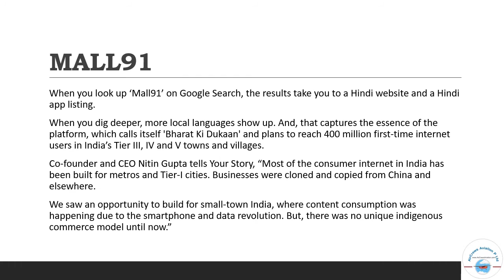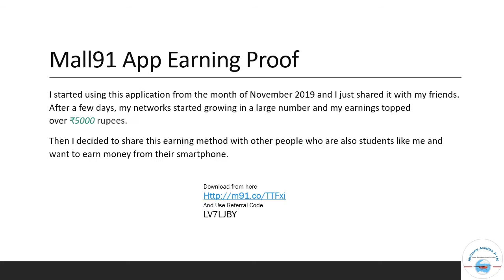Mall 91 Best PPT